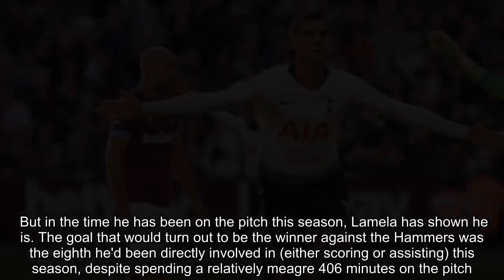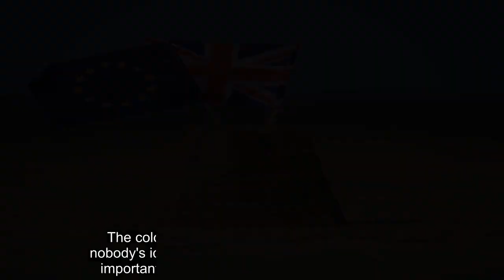Erik Lamela rewards Tottenham's patience, shows his worth vs. West Ham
FacebookTwitterFacebook MessengerPinterestEmail In December 2017, Mauricio Pochettino offered an indication of how highly he rates Erik Lamela. At points in the 12 months before that, Tottenham fans might have wondered whether they would ever see the Argentine attacker again. His spell out with an initially innocuous-seeming hip injury stretched on and on, public updates on his condition were vague, and (ultimately false) rumours spread that there might be other explanations for his absence. Eventually in November he returned, and a month later the deadline approached to choose Tottenham's Champions League squad for the second half of the season. "We need to consider to provide one place to Erik," said Pochettino. With no real evidence other than his own faith, the Tottenham manager was prepared to send other players on loan in order to make space for Lamela.Editors' Picks   How Man City changed football forever  Ten years ago, Sheikh Mansour of Abu Dhabi bought Manchester City, transforming the club from Premier League punchline to a dynasty in the making.   Premier League clubs on a cliff edge as Brexit looms  Brexit could have wide-ranging implications for Premier League clubs. What is likely to change when the UK leaves the EU?  Champions League alternative fans' guide  This is a story about the little guy, the decadent, the where did they come from, and once-mighty clubs returning to the big stage.    Sometimes it's difficult to see why. Even after his return to the side a year ago, Lamela didn't really ever cement his place in the Tottenham first XI. He only started consecutive games twice last season, and his inclusion from the beginning against West Ham on Saturday was the first Premier League start he'd made this term. Pochettino has spoken plenty of times about the need to be careful with Lamela, yet inevitably you might question whether he is worth the trouble. But in the time he has been on the pitch this season, Lamela has shown he is. The goal that would turn out to be the winner against the Hammers was the eighth he'd been directly involved in (either scoring or assisting) this season, despite spending a relatively meagre 406 minutes on the pitch. Efficient, if nothing else. "We believe in him, we trust in him," said Pochettino after the game, when asked what he put the improvement in Lamela's performances down to. "He's more mature. It's his [sixth] year here, he's more relaxed, more calm. Now he needs to be more consistent." Beyond the goal, he was probably Tottenham's most inventive and sparky player in a truly odd team performance. Initially Tottenham were barely able to exert any sort of style or control, and then when Lamela did give them the lead they sat deep and defended like they'd gone 1-0 up in the Nou Camp. The colours may be similar, but West Ham are nobody's idea o